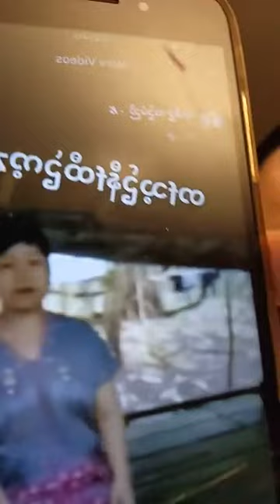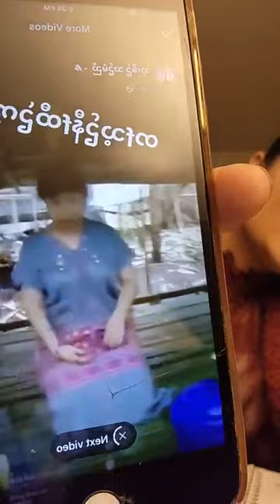Sky Moo doesn’t scare anything for working to her people